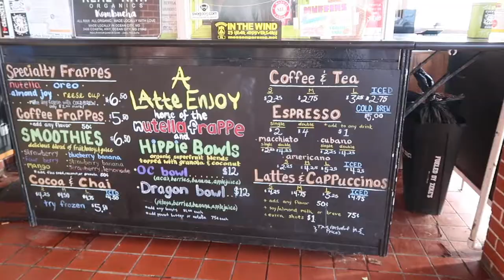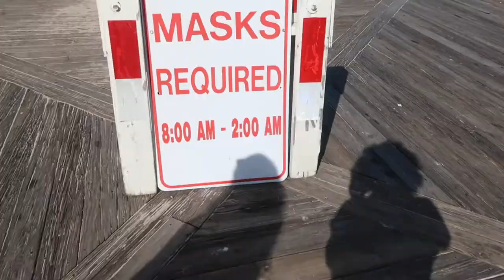Day in my Life | Ocean City, MD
just a lil montage from 2 months ago